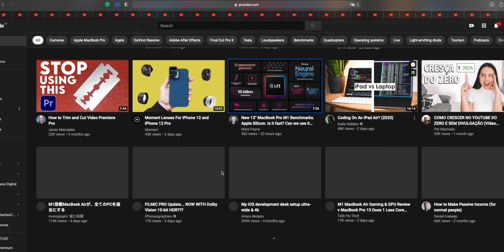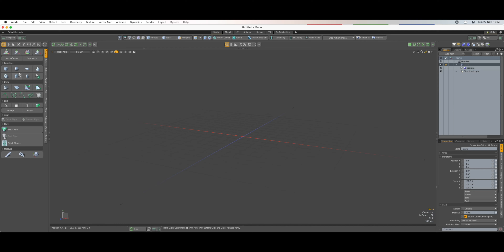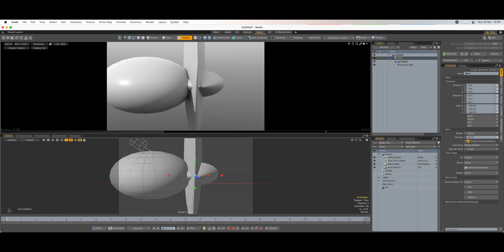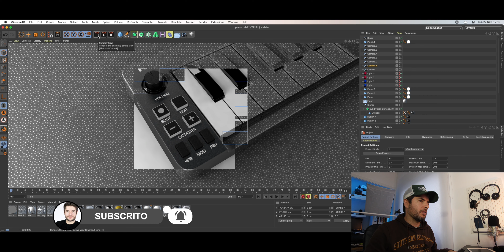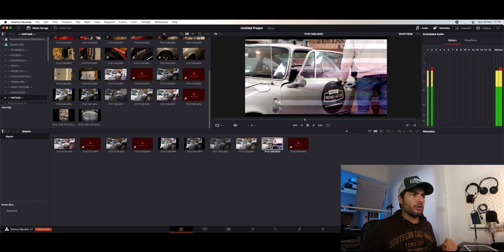Mac Mini M1 - Teste às aplicações que me pediram!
Mac Mini M1 - Teste às aplicações que me pediram! Neste vídeo trago os testes pedidos às aplicações seguintes : Chrome, Safari, Ableton, Sketchup, Autocad, Archicad, Blender, Cinema 4d, Davinci Resolve, Houdini, Nuke, Modo e Wondershare Filmora.

MAC MINI M1 NA AMAZON ESPANHA :

-Trabalho -Formação -Parcerias -Reviews -Ofertas
Mail: